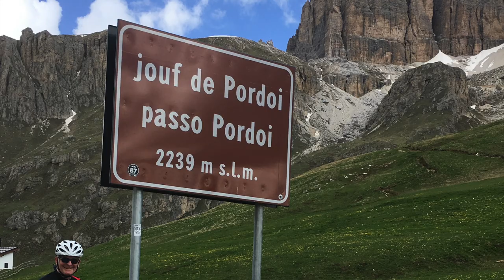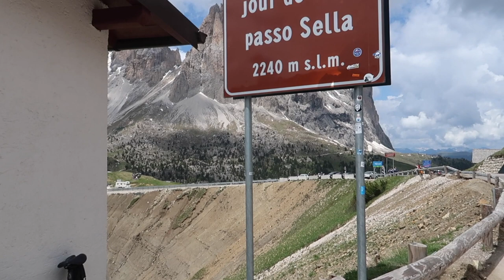Marmot Tours Classic Cols of the Dolomites - day 3 - Maratona, Sellaronda route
In which I complete the Sellaronda route of the Maratona, film a Bradley Wiggins Pinarello bike, am plagued by motor-bikes, remember a song by Madonna, hide from the weather, observe a strange game of catch, am taunted by an unfeasibly large dog, consume another pizza, laugh at an unfortunate accident, encounter a group of nuns,  am almost wiped out by a coach and make some offensive comments about middle-aged men in sports cars.